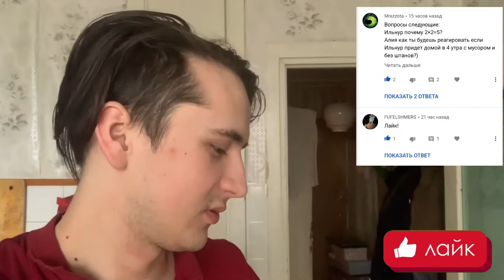VLOG: Мега-прогулка(выходные) - ежедневный влог/vlog от 29.03-1.03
Нас зовут Алия и Ильнур😊  Мы из города Казань, Татарстан👌

Друзья! У нас на канале, вы можете бесплатно вставить ваше видео, длинной до 60 секунд, своего рода пиар вашего канала😊 в этом видео, расскажите о вашем канале, чем занимаетесь, что снимаете, и так далее👌 и мы обязательно вставим это видео, совершенно БЕСПЛАТНО в наш следующий влог👍 по вопросам, писать:

✅✅✅Поддержи нас подпиской, оцени наше видео👌 а если не хочешь пропускать новые видосики, поставь колокольчик😅 в группе Вконтакте, ежедневно публикуются новости, так что с ней, пропустить что то будет не возможно, а в нашем твиттере, мы постоянно публикуем новости из нашей жизни и по нашему каналу😉👍